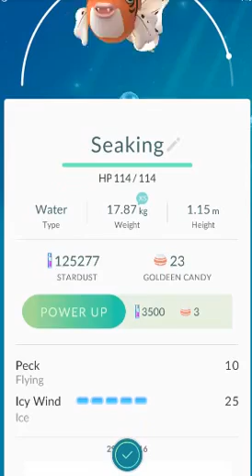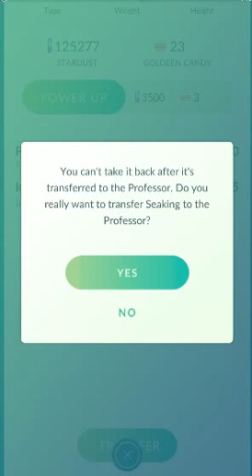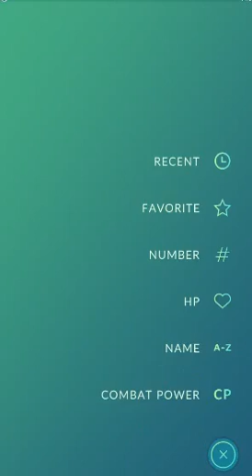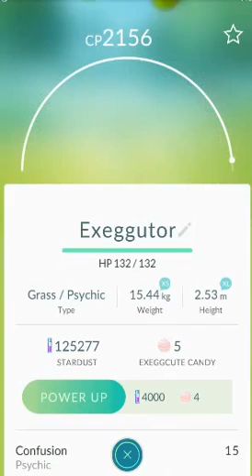Pokemon Go Goldeen evolve Seeking PokeMenTr